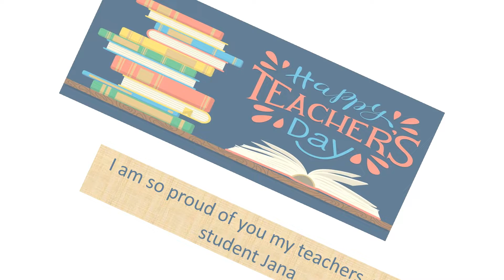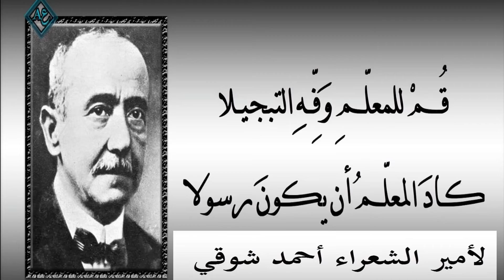World Teacher's Day